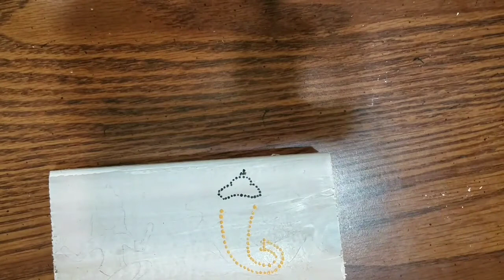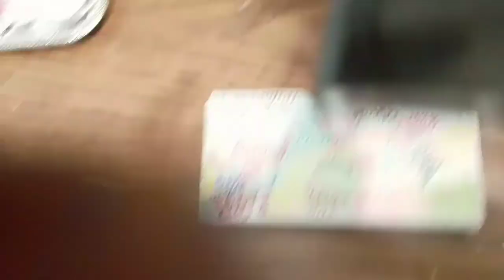Laxmi-Ganesh on wood/ easy art made with paint dots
This artwork is basically done on just a random piece of wood. You can do this on any shape of piece of wood, or panel or a beach rock.